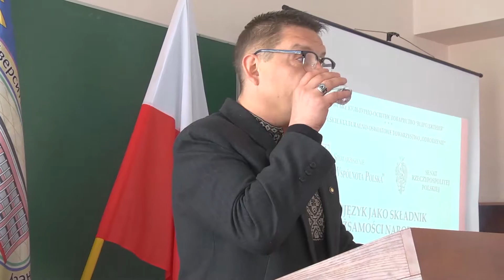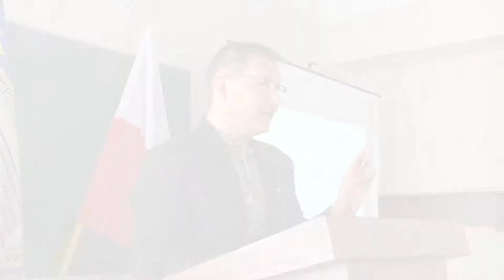День української мови БУМІБ 2018